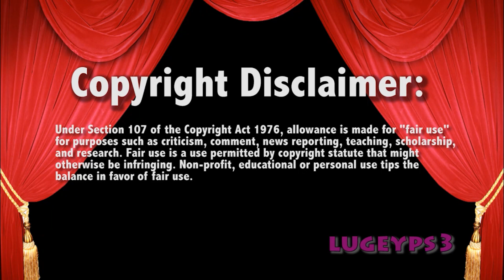WWE Raw Bobby Lashley vs Big E | Hurt Business BACK TOGETHER 9/27/21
WWE Raw Bobby Lashley vs Big E | Hurt Business BACK TOGETHER

- SEND MAIL-
Lauren Luge
USA